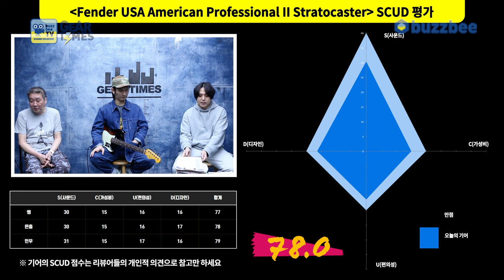[GearTimes 3900회] 펜더 Fender USA American Professional II Stratocaster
펜더 Fender USA American Professional II Stratocaster

0:00 오프닝
6:49 스펙(Spec)
7:44 사운드 테스트(Sound test)
13:12 시연 (Demo)
15:11 한줄평
16:25 점수